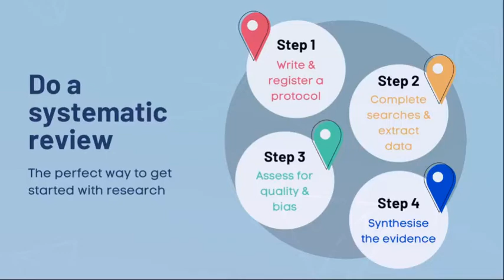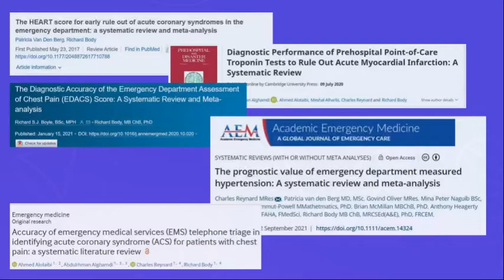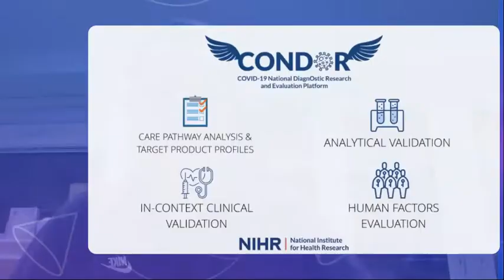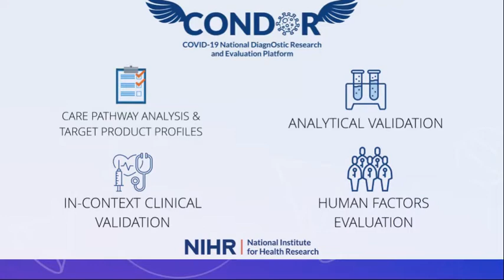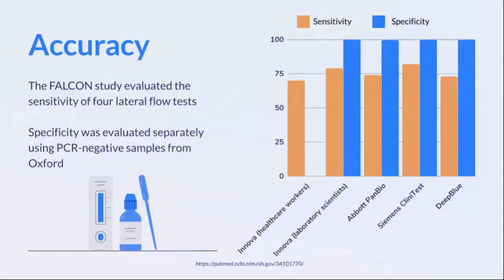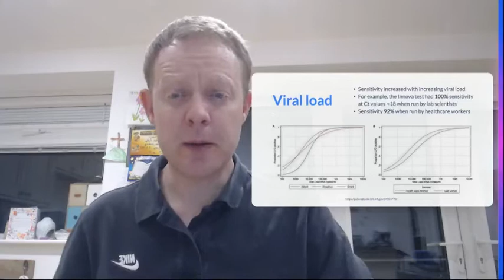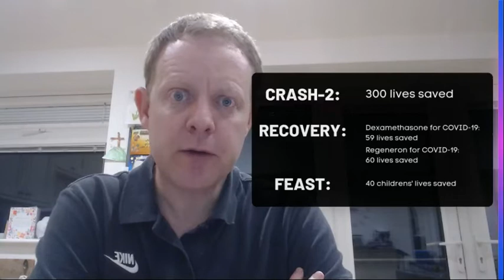Why is research important in emergency medicine?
Talk for the Nottingham Trauma & Emergency Care symposium in May 2022, on the importance of research in Emergency Medicine.